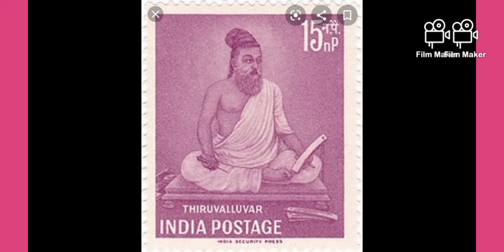திருக்குறளை இயற்றிய திருவள்ளுவர் பற்றிய நம்ப முடியாத வியப்பூட்டும் உண்மைத் தகவல்கள் 💯😊 (part-2)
This is part-2 video about the unknown facts about Thiruvalluvar who wrote the world famous book of thirukkural.
his life was a mysterious one till.
watch the video... and know about the fake and wrong Informations spreading about thiruvalluvar.
full details in the above video..
keep supporring.!!!
keep rocking!!!

-- for part-1 video ( திருவள்ளுவர் பற்றிய வதந்திகளை உறியடிக்கும் உண்மைக் காணொளி )
-- for part 1 video -- for part 3 video